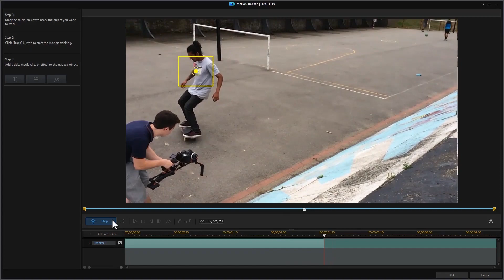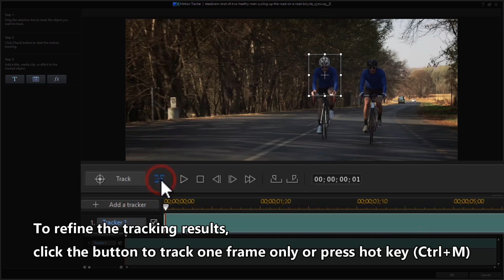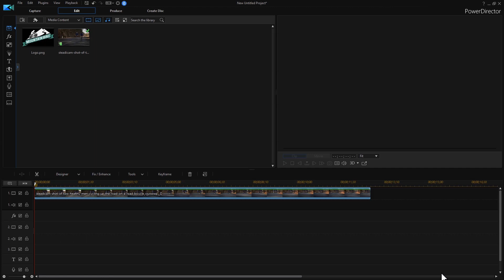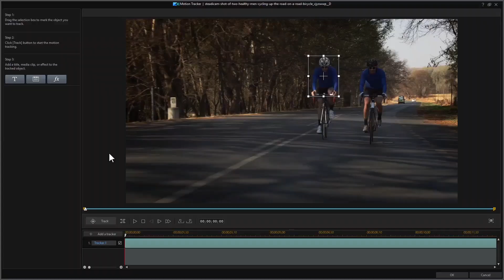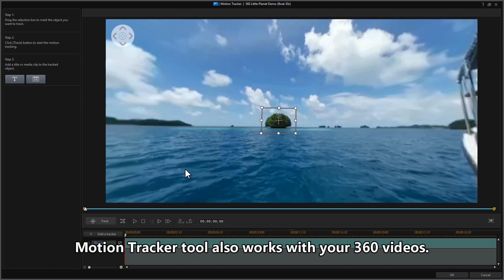PowerDirector - Using Motion Tracker | CyberLink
With this tutorial, you will learn how to track objects through your video with frame-by-frame control.

PowerDirector is the fastest and most capable editing software to date. With professional-grade tools built specifically for flawless precision editing, you can turn any footage into high-quality productions quickly and easily. Whether you’re an experienced user or trying out video editing for the first time, PowerDirector puts professional video editing software into your capable hands.

suite/overview_en_US.html